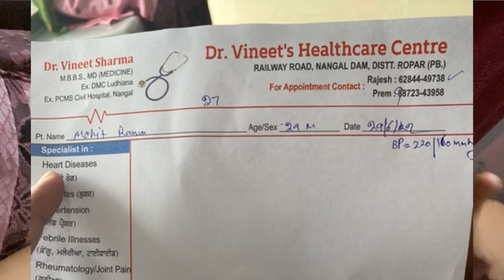BP ho gya high & New 🚙 Car 😃✅(@trollpunjabi )(@PUNJABIVLOGGER )